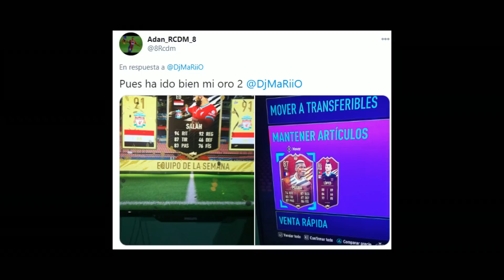CANCIÓN OFICIAL de FUT CHAMPIONS (PARODIA) ESTA PAL MARIO - DjMaRiiO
CANCIÓN OFICIAL DE FUT CHAMPIONS "ESTA PAL MARIO" (PARODIA)